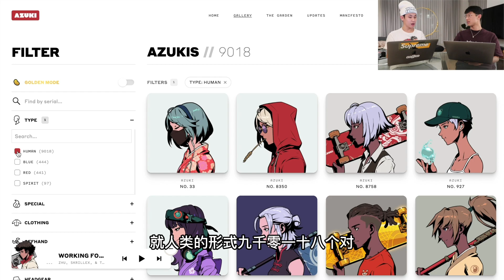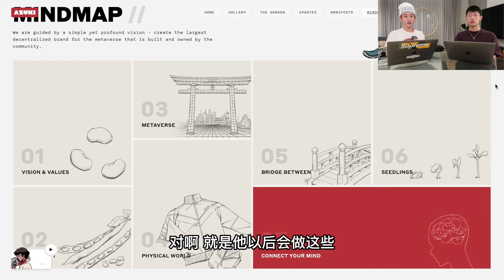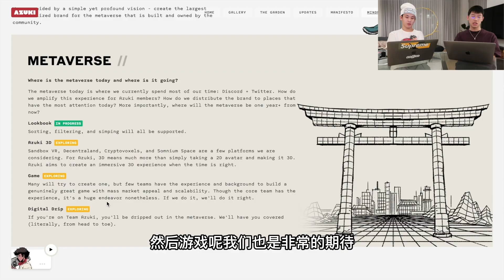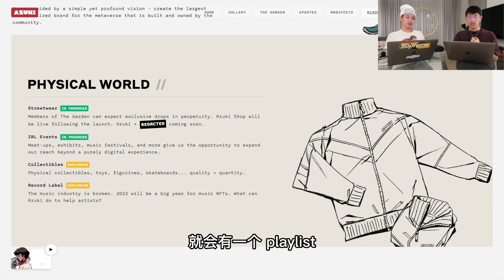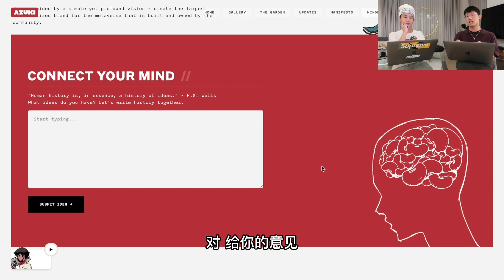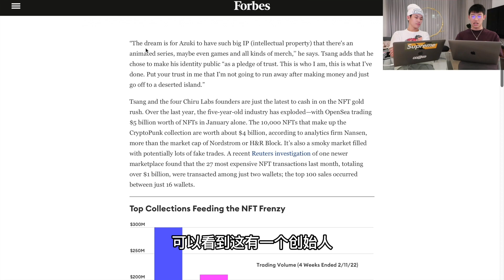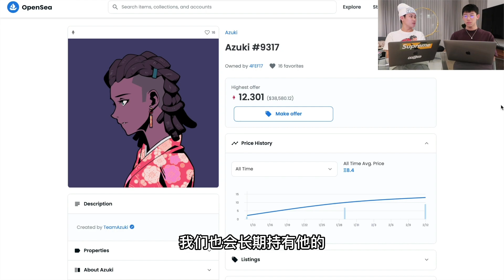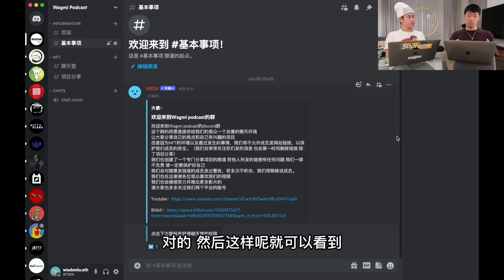WAGMI播客｜NFT Ep6｜Azuki｜一时崛起的二次元领头羊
这一期我们分享的项目就是Azuki，在非常多观众的留言以及私信后，我们决定提前把Azuki带给大家。这个项目其实我们在他出的时候就有关注了，但是一直没有去动手因为一些原因，也导致我们错过了这个项目。在影片里呢，我们去说了一下他们的团队，虽然不是整个团队公开，我们还是知道里面的一些人的，所以对于团队的信任还是有的。这个项目才刚开始没多久，就已经朝蓝筹的方向走去，对于他的潜力还是很大的。尤其是他对于亚洲市场的影响。根据Forbes的报道，创始人表示，很多他认识的亚洲商业界大佬的第一个NFT都是Azuki，所以未来还是可期的。这次影片中也没有分享他的Opensea数据，链接也会放在下方。

Wagmi Podcast的discord群也正式建立完了，希望可以看到大家进来，分享自己的想法，创造一个和乐的NFT社群。链接会在下方